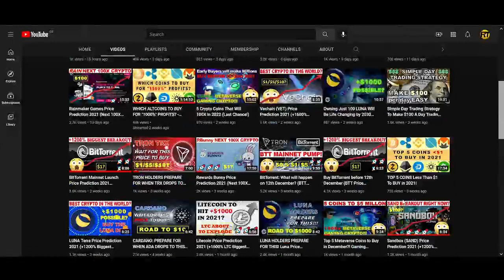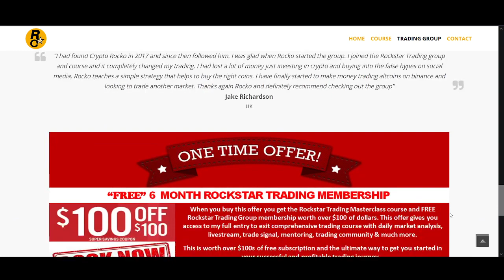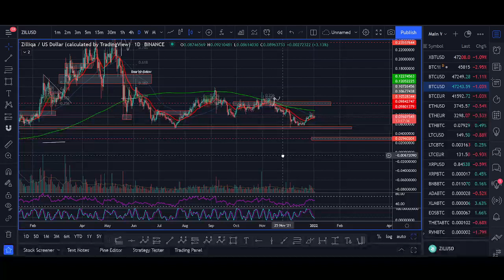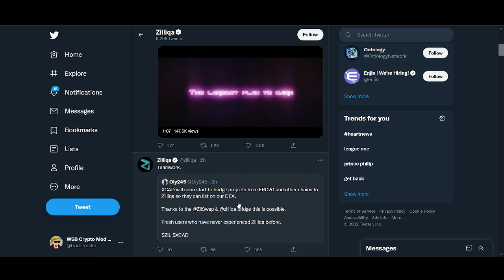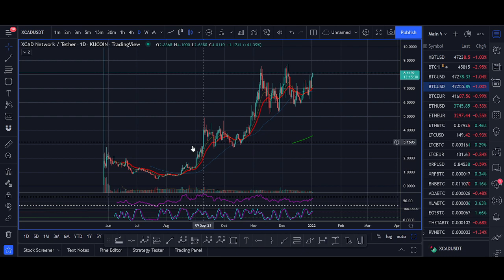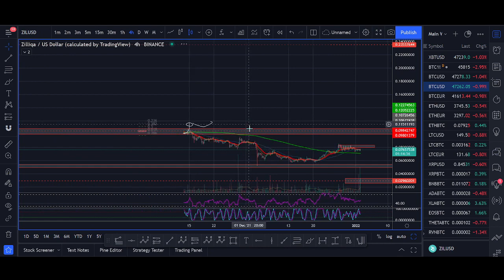Zilliqa Price Prediction 2022 (ZIL +1200% Biggest Breakout)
♥ BTC: 17isdB1axM3VB4w6kT4w53Kh7SHE24MeBv
♥ ETH: 0xb35c7a69c0f1aed0e017bf3f2e335868d82b01ef
♥ LTC: LayvBFb9dntcSsQrb8dKoWqd4B4mL8sooK

Regards,
Rocko